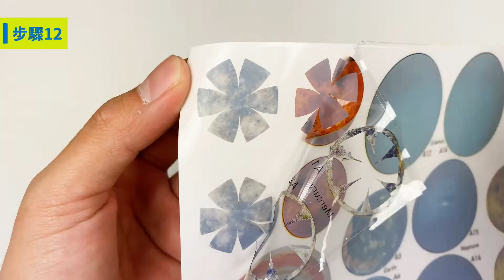Gigo 太陽系軌道探索組 #7069 Product Tutorial